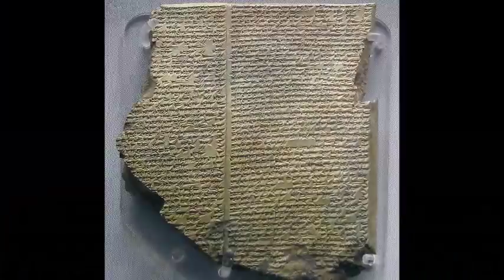La Epopeya de Gilgamesh y el Gran Diluvio | Epic of Gilgamesh | Profesor Yoel Benhabib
La Epopeya de Gilgamesh y el Gran Diluvio | Epic of Gilgamesh

Yoel Benhabib es un historiador e investigador con un interés particular en la historia y pensamiento del Judaísmo, Cristianismo, e Islam. Sus líneas de investigación y estudio también incluyen el misticismo, la Filosofía, y la Psicología.

👉 Si deseas apoyar mi canal y hace una donación puedes hacerlo